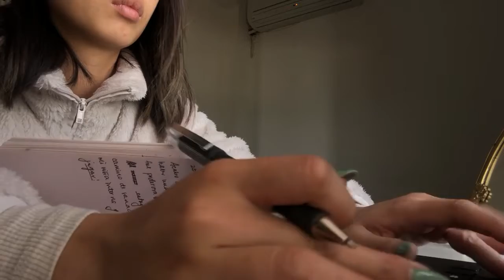reflecting + preparing for 2022 | redefining love as my 2022 intention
come and vibe with me!

while I was preparing things for planning 2022, got myself in a little talk about reflecting about my 2021 and my journey with self love and love

so, set the main intention for 2022: redefining love